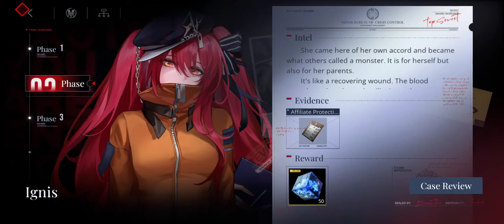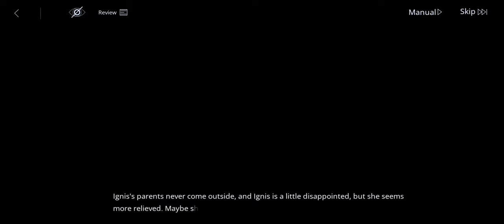Path to Nowhere Storyline: Ignis Interrogation